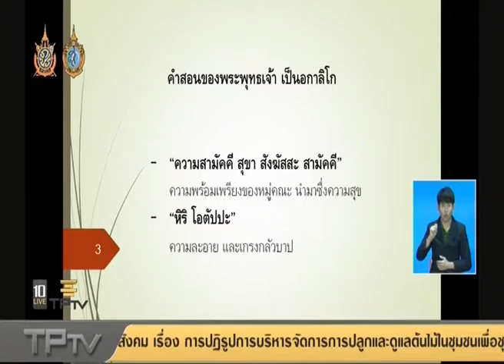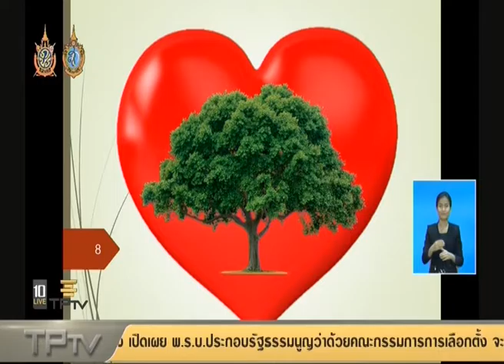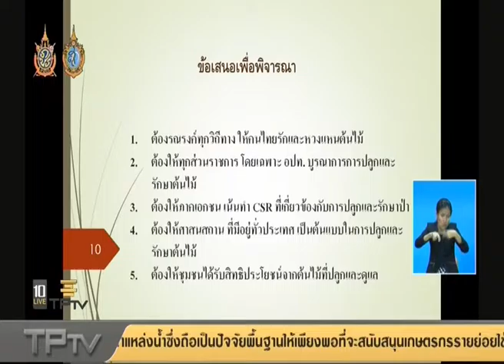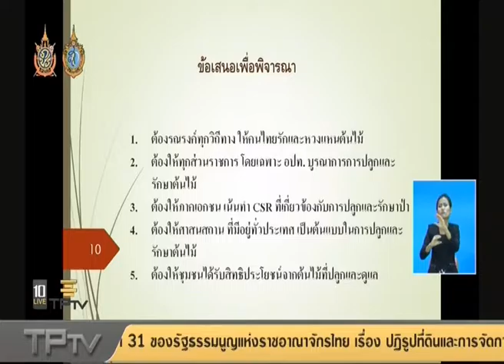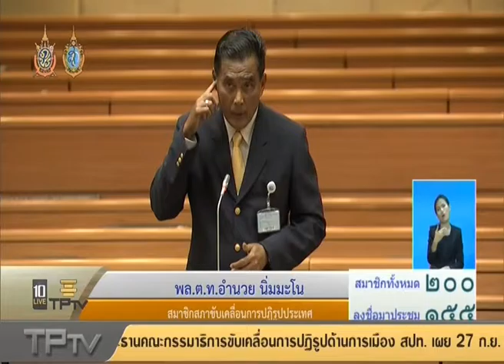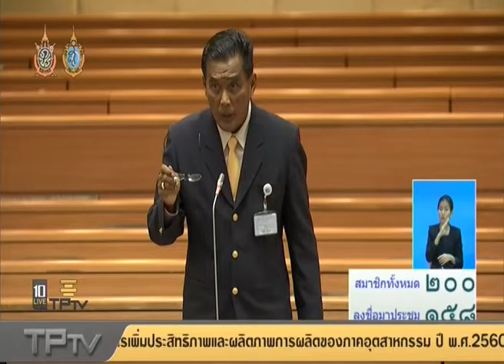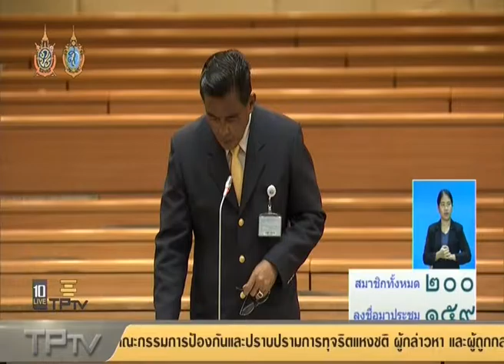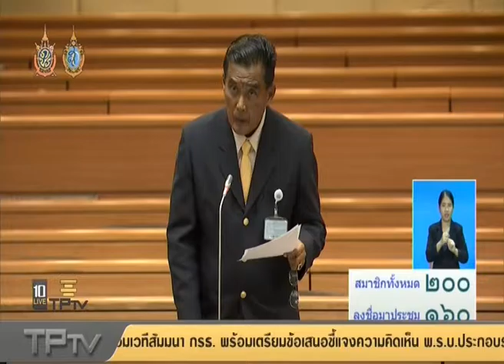TPTV 09262016 1050